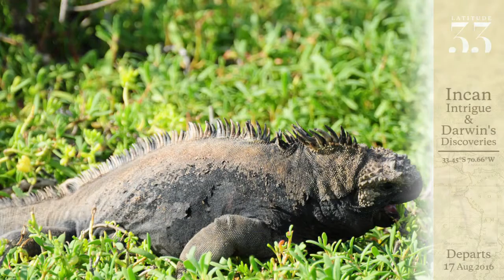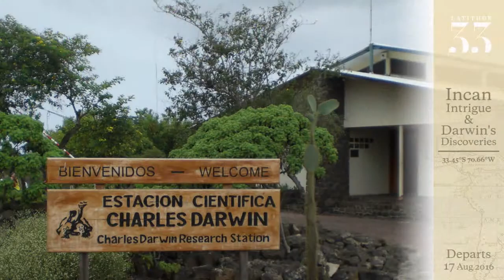Incan Intrigue & Darwin's Discoveries - Latitude 33 Luxury Tour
Latitude 33 Luxury Tours - From timeless ruins to breathtaking wildlife, Machu Picchu is alive and waiting to be explored.

Complete your once-in-a-lifetime Machu Picchu trip with a journey aboard the luxurious Belmond Hiram Bingham train and explore
the remote Galapagos Islands and their dramatic beauty.

Our 19-night tour commences in August this year. We do hope you can join us.